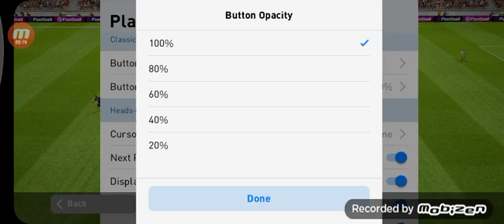6 de maio de 2021